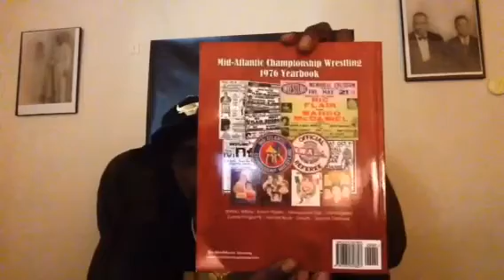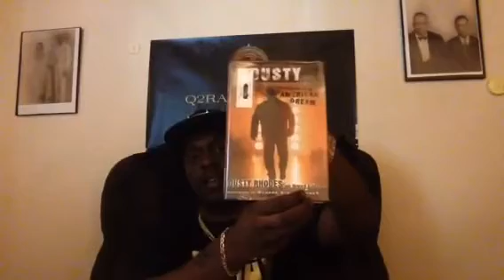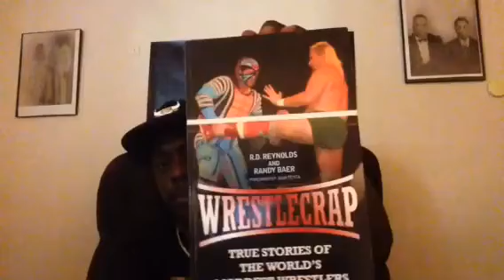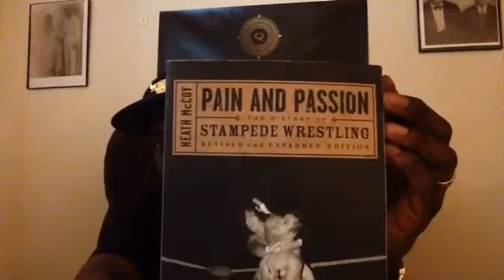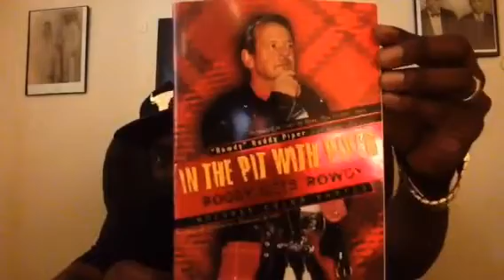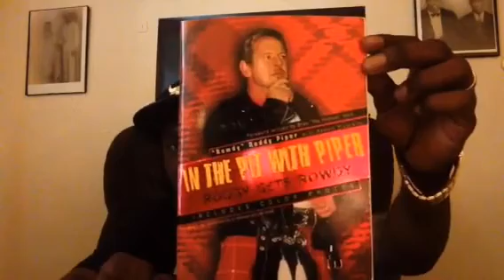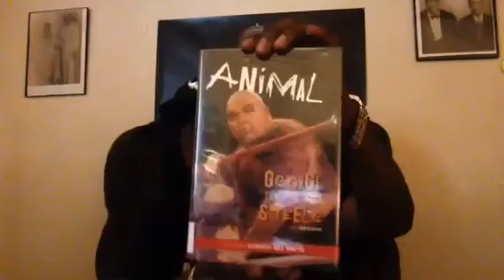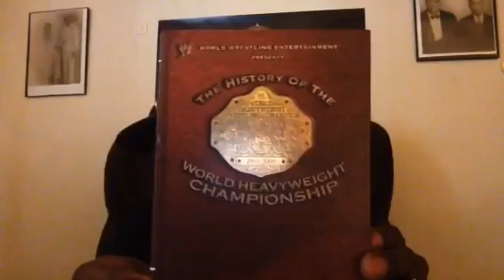3rd Grand Book Opening pt.1 (pro wrestling)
Q2RAW reveals newest editions to the library.